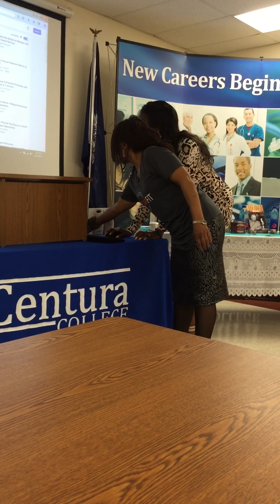Healthy wealthy wise tour!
Bula! Wealthy, wisdom, fitness, Wakaya perfection, ginger, turmeric, workout, weight loss